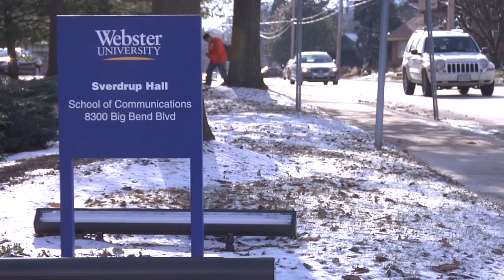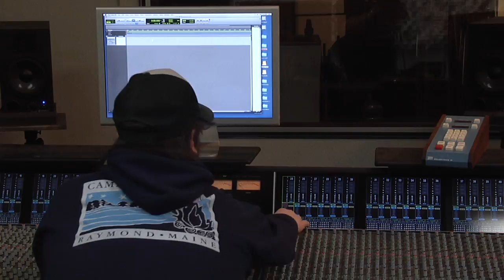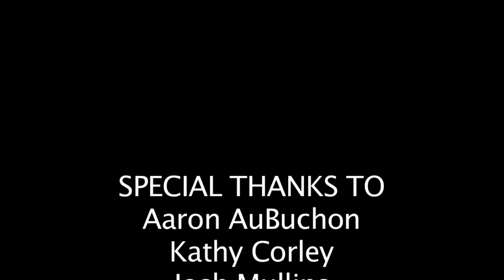Webster School of Communications Documentary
This is a brief look at Webster Universities School of Communications and its impact on the students.